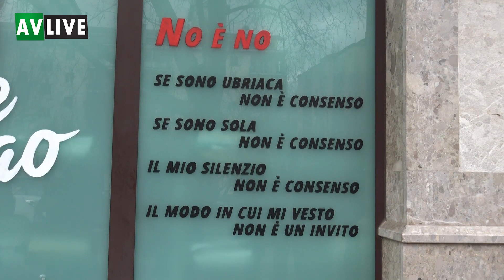Mazza: "Daremo una struttura per un consultorio alla città di Avellino"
Al nostro microfono la delegata alle Politiche abitative e Pari opportunità del Comune di Avellino.